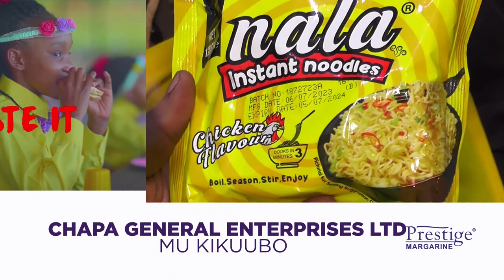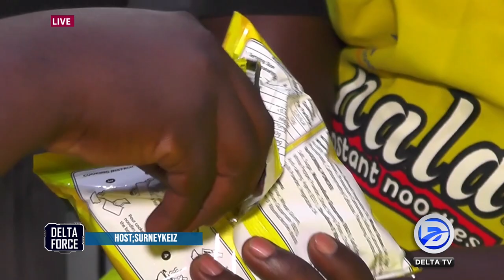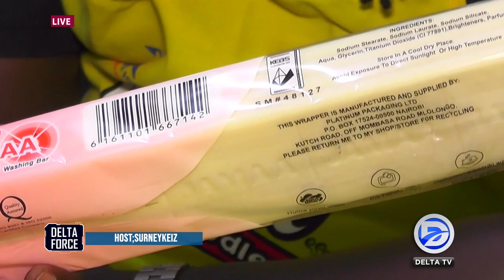DELTA FORCE PRIEMEIR TUESDAY PRESTIGE MARGARINE PART 3